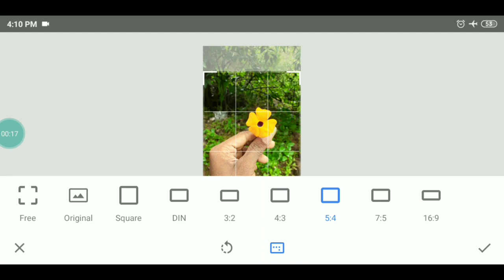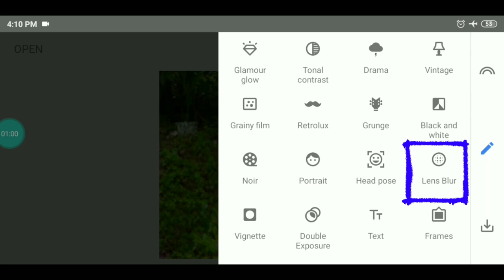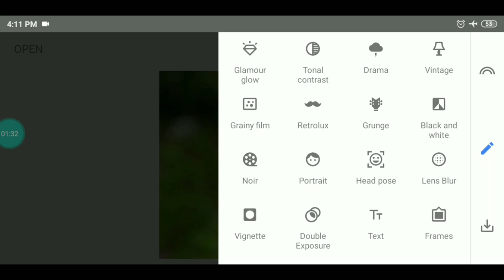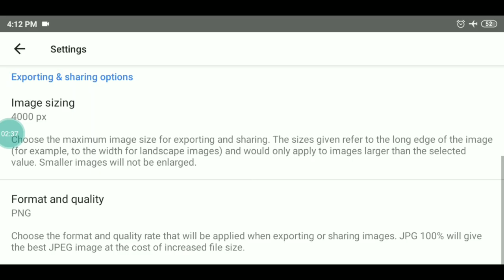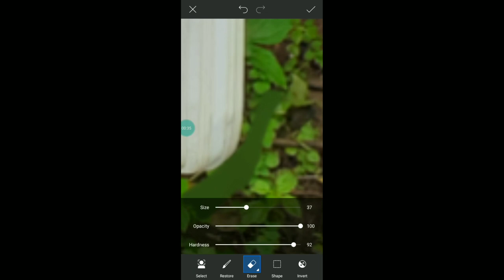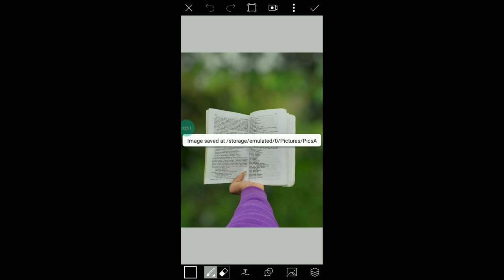How blur mobile photo in snapseed random video part 1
hi all
in this video iam explain about how to edit a mobile photo in snapseed and pocs art app in tamil language and how blur image in mobile and a small mobile photography tips
my channel is photography tamizha